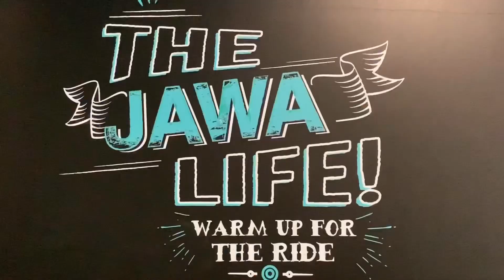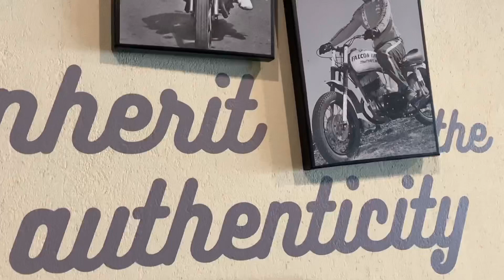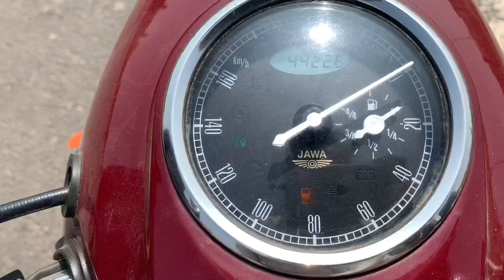Jawa classic and 42 review telugu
Good in brakes and acceleration
Both bikes are same
Only stylish are different